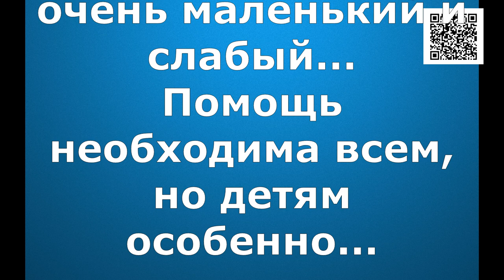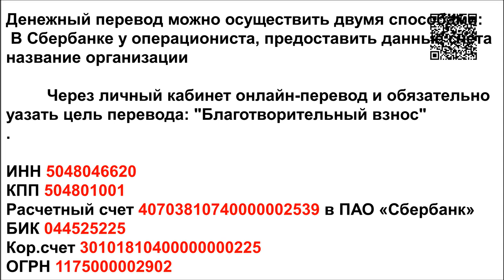Маленькая лохматая душа/A little shaggy soul